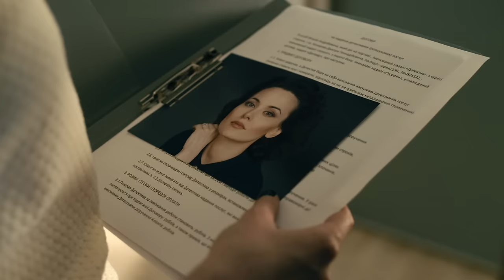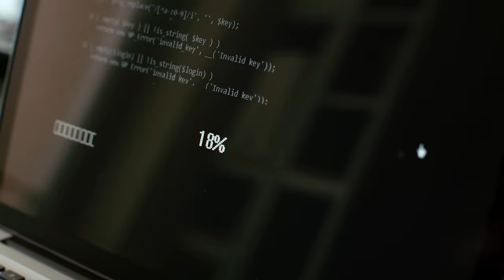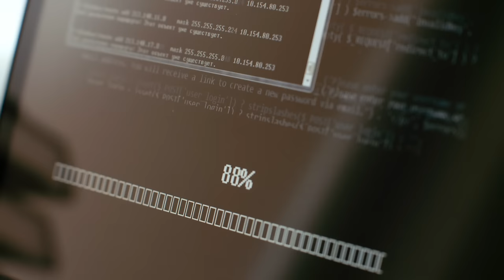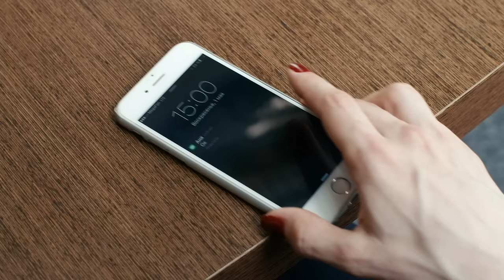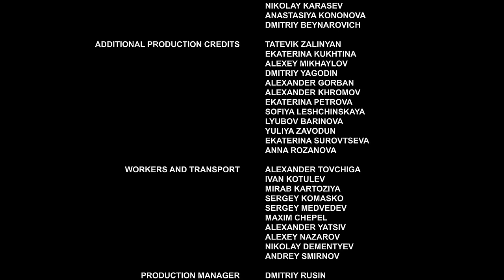▶️ The substitution 3 - 4 episodes - Romance | Movies, Films & Series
THE SUBSTITUTION 3 - 4 episodes watch online (romance, melodrama)
💬 ABOUT THE FILM THE SUBSTITUTION ⏷
THE SUBSTITUTION